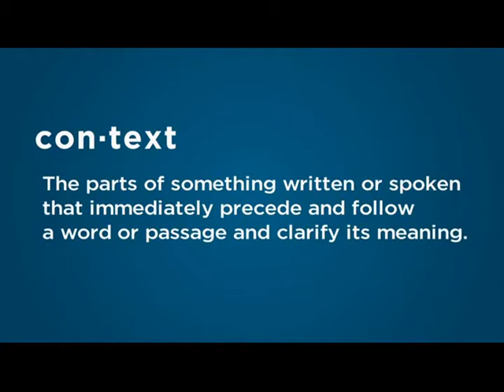Mitt Romney Out of Context